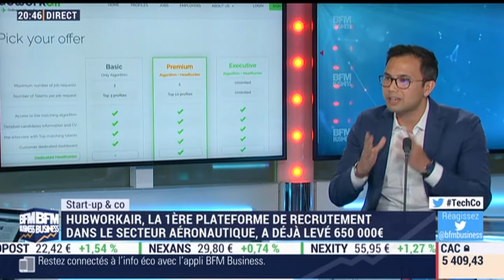Start up & Co - Hubworkair, la première plateforme de recrutement dans le secteur aéronautique